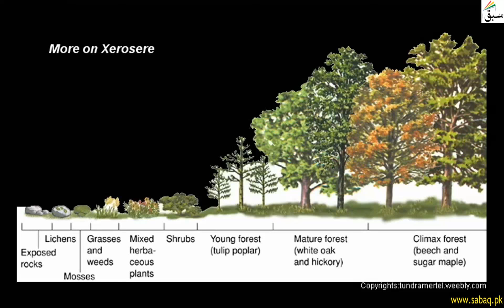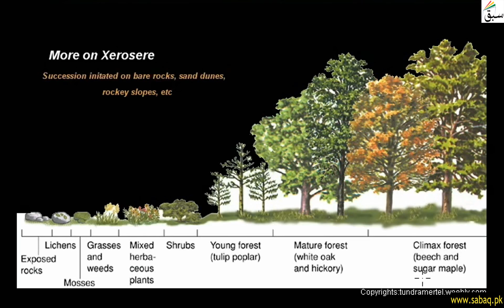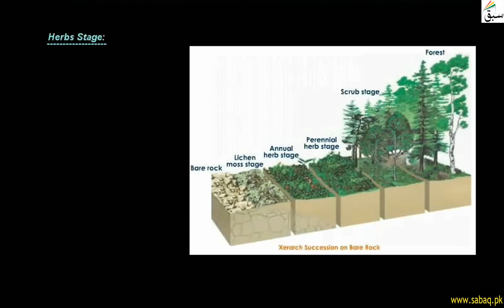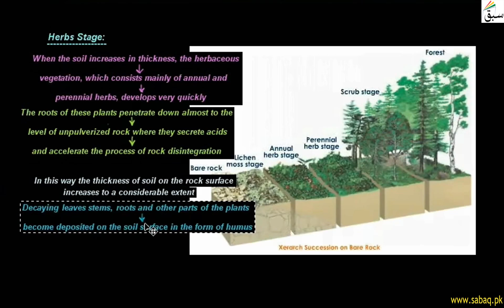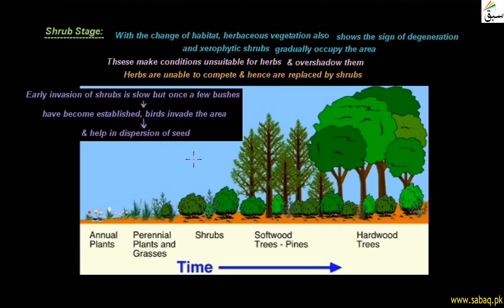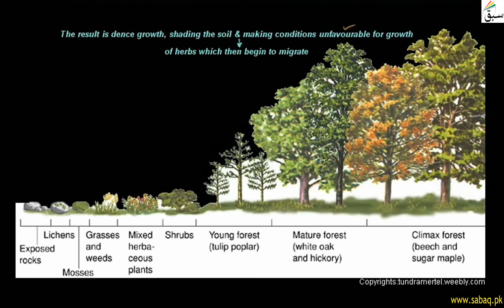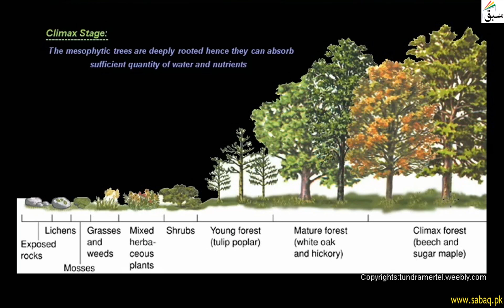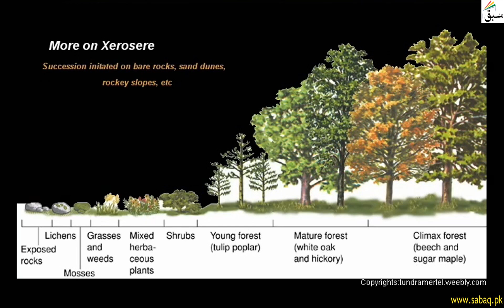More on Xerosere, Biology Lecture | Sabaq.pk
Xerosere Xerosere is a plant succession which is limited by water availability
This video is about: More on Xerosere. Practice tests and free video lectures for Physics, Chemistry, Biology, Math’s, Computer Science, English & more subjects are also available at Sabaq.pk. So, subscribe to Sabaq.pk/Sabaq Foundation now and get high marks in your exams.

CLASSES WE COVER AT SABAQ.PK / SABAQ FOUNDATION:

1. KG
2. Class 1
3. Class 2
4. Class 3
5. Class 4
6. Class 5
7. Class 6
8. Class 7
9. Class 8
10. Class 9
11. Class 10
12. Class 11
13. Class 12
14. Class 13
15. Class 14
16. MCAT
17. ECAT
18. CSS

BOARDS WE COVER AT SABAQ.PK / SABAQ FOUNDATION:

1. FBISE
2. Sindh Board
3. KP Board
4. Balochistan Board
5. Cambridge

STUDY MATERIAL WE OFFER AT SABAQ.PK / SABAQ FOUNDATION:

1. Physics Lectures
2. Chemistry Lectures
3. Mathematics Lectures
4. Biology Lectures
5. English Lectures
6. General Science Lectures
7. Computer Science Lectures
8. General Math Lectures
9. Accounting Lectures
10. Statistics Lectures
11. Advance Accounting Lectures
12. Cost Accounting Lectures
13. Practice Tests
14. Physics Practical
15. Chemistry Practical